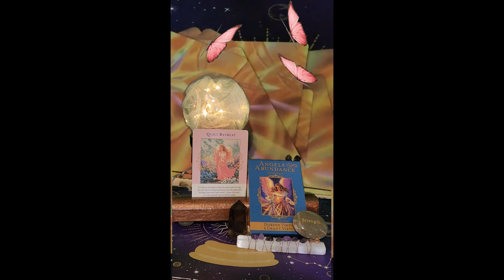Angels of abundance card 8